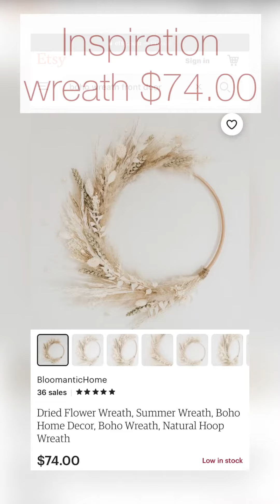How to make a pampas grass wreath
Pampas grass wreath’s are absolutely stunning but can come with a hefty price tag! In this video I show you how to create your very own pampas grass wreath for less!

Check out the blog for full details and links to help you create your own!